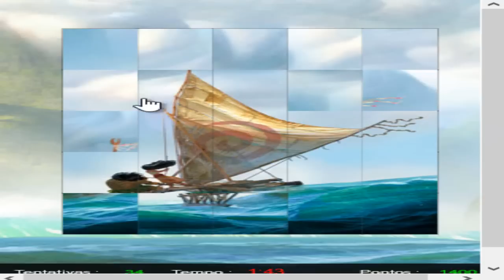Jogo da Princesa Moana - Game Princess Moana - Disney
Juego Princesa Moana

MELHORES VÍDEOS!!